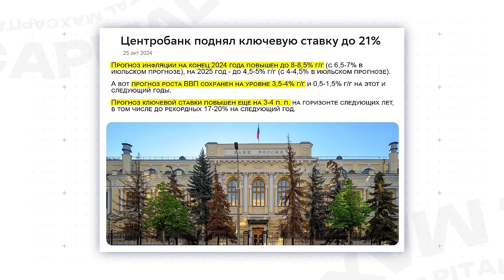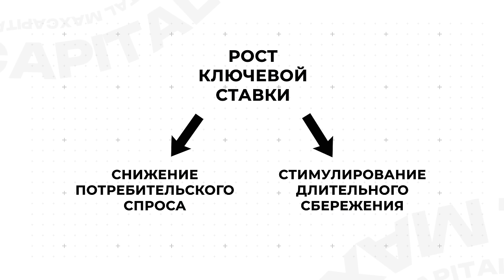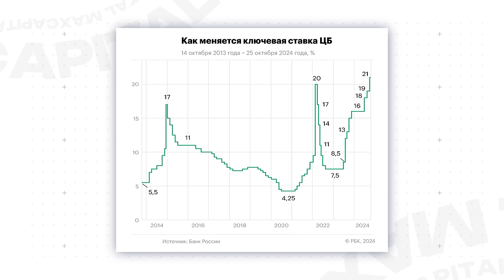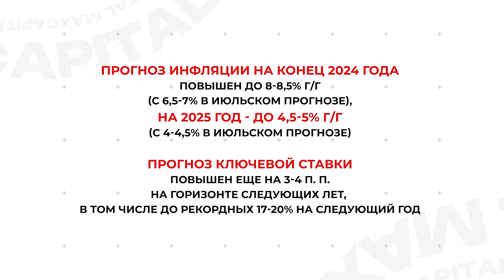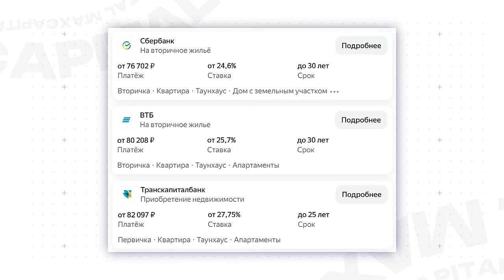ЦБ ПОБИЛ СОБСТВЕННЫЙ РЕКОРД — 21%! / Почему ключевую ставку снова повысили?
📢 РЕГИСТРИРУЙСЯ НА БЕСПЛАТНЫЙ онлайн мастер-класс «Стратегия сильного портфеля. Как защитить свой капитал в условиях неопределенности?»

Всем привет! C вами Максим Петров. Добро пожаловать на канал выгодных инвестиций MaxCapital.

Сегодня обсудим последние действия Центрального банка и их влияние на экономику: ключевая ставка достигла рекордных 21%! Разберёмся, что стоит за этим повышением и как это может отразиться на инвестициях и экономике в целом.

Досмотрите видео до конца, и вы узнаете, почему ЦБ решился на такой шаг, как повышение ставки влияет на кредиты и депозиты, и какие возможности это открывает для инвесторов.

Здесь вы найдете выпуски о том, как управлять инвестициями в кризис, какие акции выбирать и как защитить капитал от инфляции.

Как вы считаете, оправдано ли такое повышение процентной ставки? Поделитесь в комментариях!

00:00 - Вступление
00:18 - Инфляция спроса и издержек
04:18 - Что поменяется и прогноз ключевой ставки
09:00 - Вывод